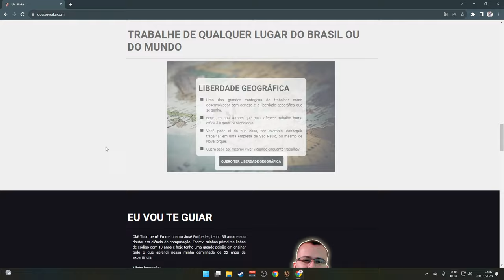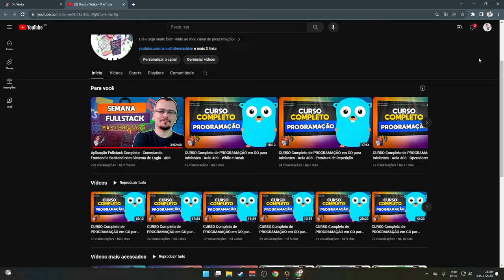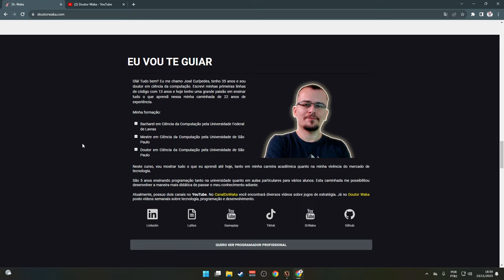A GUERRA IMINENTE - Victoria 3 Colômbia Colossus of the South #02 - Gameplay PT BR